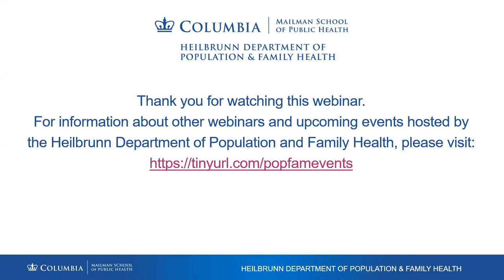Roe v. Wade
On September 27, 2021 the Heilbrunn Department of Population and Family Health hosted a panel discussion on Roe v. Wade and the future of abortion rights in the U.S.

Panelists:

Loretta J. Ross
Associate Professor of the Study of Women and Gender, Smith College

Cecile Richards
Co-founder, Supermajority

Moderated by:

Terry McGovern, JD
Professor and Chair of the Heilbrunn Department of Population and Family Health, Columbia University Mailman School of Public Health
Director, Global Health Justice & Governance Program